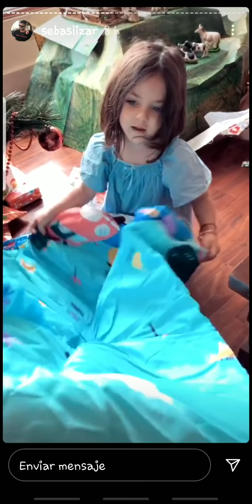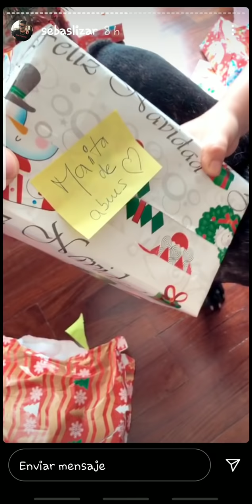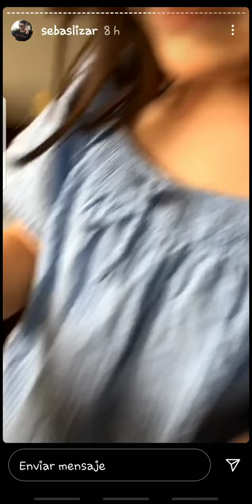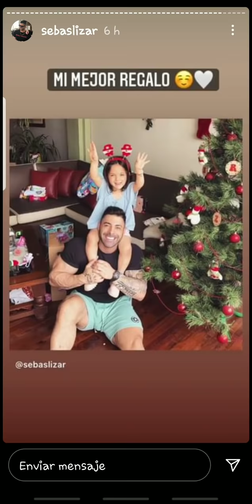SEBASTIAN LIZARSABU ABRIENDO REGALOS CON SU HIJA MAIA 25-12-20